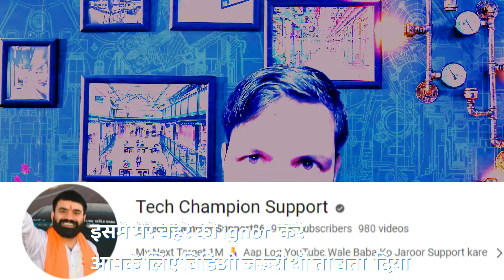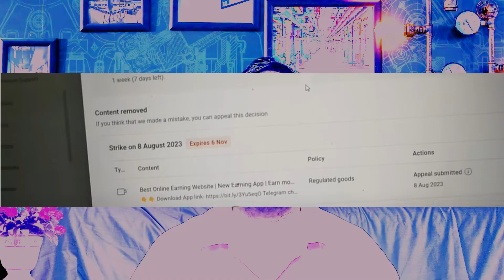Tech Champion Support Faces YouTube Strike |The End of Baba's Story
hey Guys!!

very important this video your chnanel is safe...
In this gripping narrative, Tech Champion Support finds themselves confronted with a daunting YouTube strike, signaling a potential turning point in Baba's captivating story. Join us as we delve into the tumultuous events that unfold, exploring the repercussions and ramifications that this strike may have on our beloved characters. Prepare yourself for a riveting tale filled with suspense, drama, and unexpected twists as we witness the final chapter of Baba's captivating journey. Don't miss out on this thrilling conclusion to Baba's Story!
YouTube strike
The End of Baba's Story
 turning point
 repercussions
 ramifications
 captivating story
tumultuous events
 riveting tale
 Baba's Story
 edge of your seat
 vlogs
 technology news
 viral videos
 online platform
 algorithm
 demonetization
 content creators
 demonetized channels
viral content
 internet culture
 online engagement
 video production

RDP RELATED VIDEO LINK
1. Unlock Limitless Possibilities : Create Your Lifetime Free RDP in 2023 with Incredible CPM Benefits!